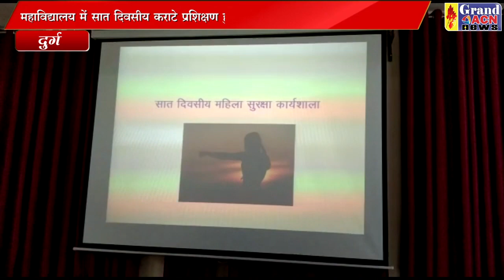छात्र छात्राओं ने सीखे आत्म रक्षा के गुण NASEEM FARUKI